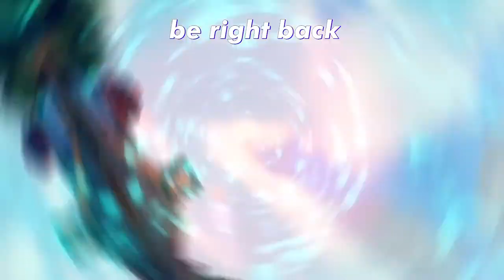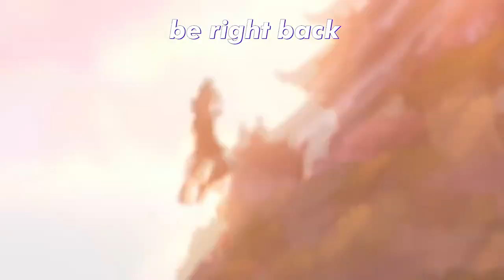🔴OVERWATCH 2! *NEW* KIRIKO Animated Short!👀 SERVERS FIXED! NEW Heroes + Battle Pass + Free-to-Play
Overwatch 2 had a rough launch week, but Blizzard went into some extended downtime yesterday and finally fixed a lot of the issues people were having! So excited to try out the new brand hero Kiriko more, along with the other 2 new heroes who were in the beta Sojourn and Junker Queen and play more of the massively reworked 5v5 core gameplay, 7 new maps and more of the new Push game mode

Hi, I'm Happy... creating a happy little gaming community that's inclusive, supportive and non-toxic. Here on our 2nd channel we play some less wholesome games like Fortnite and Overwatch, BUT with the same family-friendly, non-toxic rainbow and sunshine vibes.

Over on the main channel, I stream most days and we play lots of Nintendo, Splatoon, Minecraft, and a bunch of other Cross-Platform and Free-to-Play Games together!

INTRO MUSIC
Krayzius & Brainstorm - Virtual Boy

OUTRO MUSIC
Streambeats by Harris Heller - Nova

0:00 Intro - Starting Soon
3:24 Stream